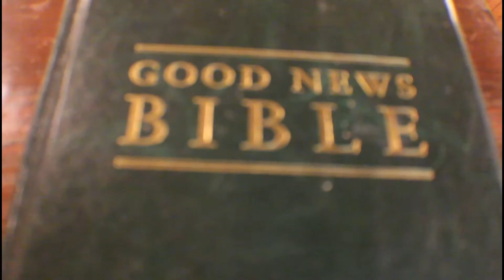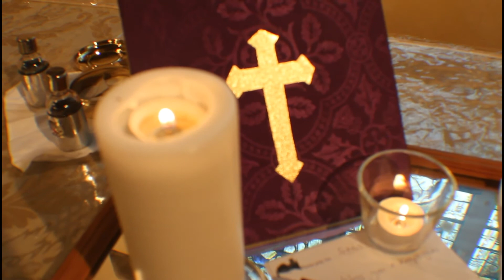Mothering Sunday Service 2020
A service recorded during Coronavirus outbreak for Mothering Sunday 2020.

The Vicar, the Revd. John Austerberry, led, videoed and edited the video. This was his first attempt! He has a lot to learn. T
he Service was recorded in St Peter's Church, Alstonefield. I
t is a service to encourage and support the local Church goers, as they are no longer allowed to attend Public Worship in a Church. The Service includes Holy Communion, prayers for Mothers, Bible readings and a short reflection. 25 m